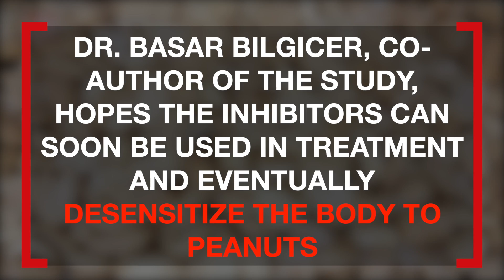Medical Breakthrough! New Study Suggests Peanut Allergies Could Soon Be History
Could peanut allergies become a thing of the past? A new study has unlocked an encouraging breakthrough.